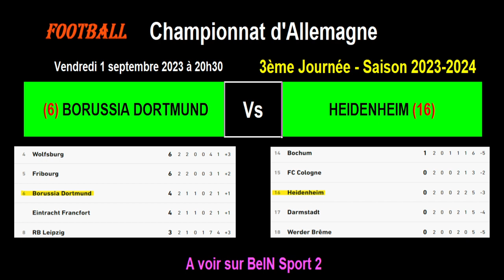BORUSSIA DORTMUND - HEIDENHEIM : match de football de la 3ème journée de Bundesliga - 2023-2024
Je vous présente le match de football du 01/09/2023 et de la 3ème journée du championnat d'Allemagne de Bundesliga de 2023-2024 : Borussia Dortmund contre Heidenheim.

Je vous propose une analyse des forces en présence avec les classements et stats des 2 équipes en championnat, les meilleurs buteurs et passeurs des 2 équipes cette saison en Bundesliga, les résultats des équipes sur les derniers matchs, les compositions éventuelles des 2 équipes avec les tactiques et stratégies.